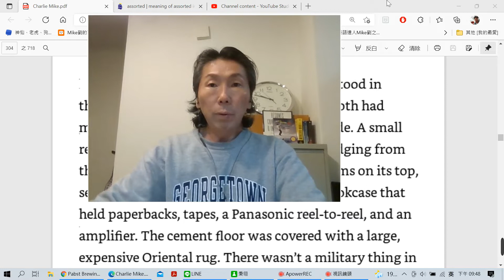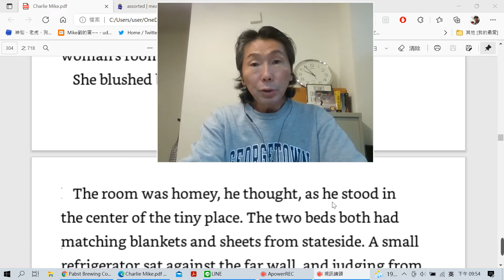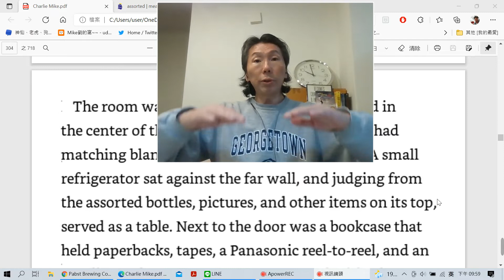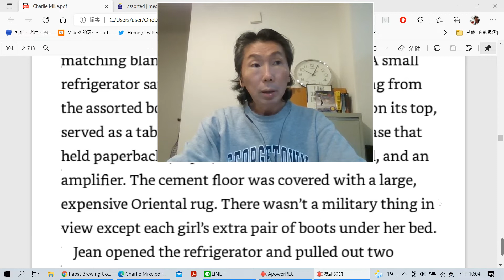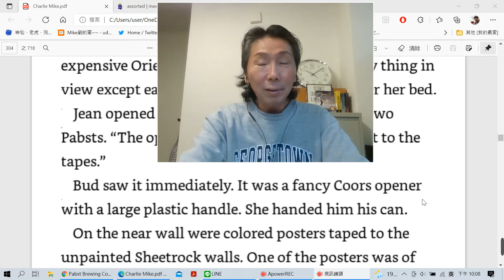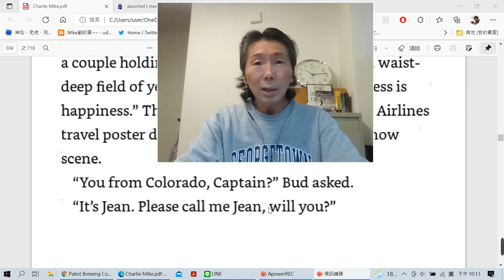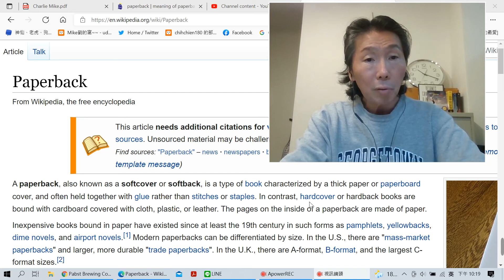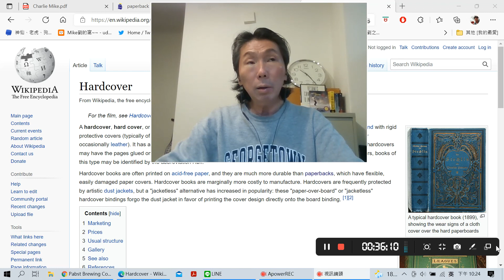英文小說廣讀訓練：解籤+朗讀+正音（313）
Charlie Mike